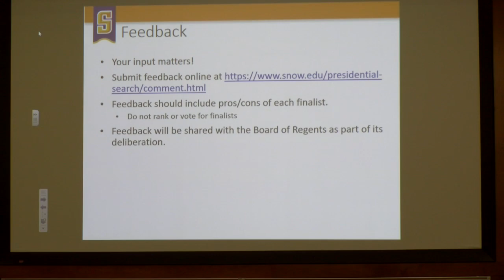Snow College Presidential Search Committee Public Meetings: Val L. Peterson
Snow College Presidential Search Committee Public Meeting with Val. L. Peterson.